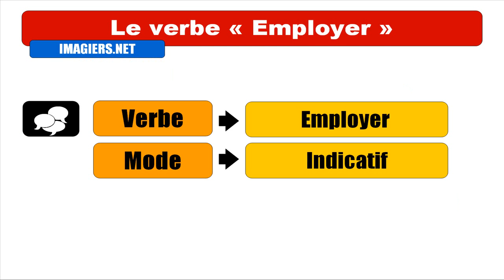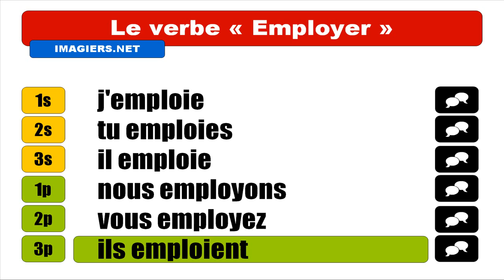OPISKELLA RANSKAA = Employer Indicatif Présent